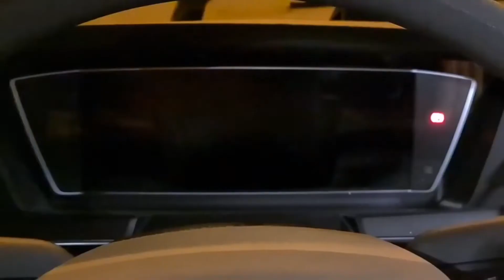Премьера Клипа,Макс Вертиго Большегруз40 я работы не боюсь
Большегруз40 я работы не боюсь